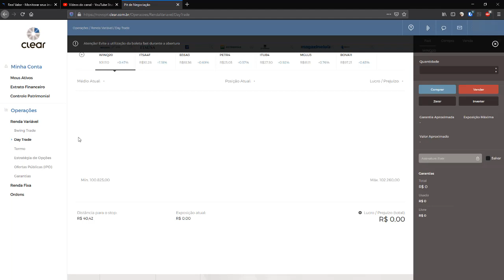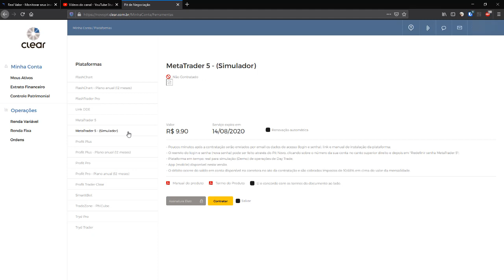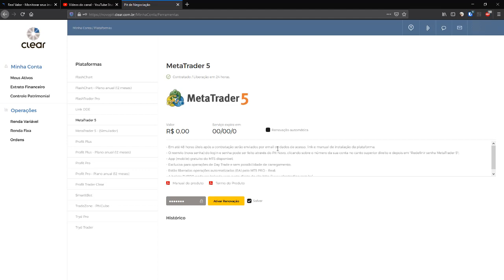Contratando MetaTrader 5 na clear grátis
▬▬▬▬▬▬▬▬▬▬▬ஜ۩۞۩ஜ▬▬▬▬▬▬▬▬▬▬▬▬▬
▓▓▓▒▒▒░░░ LEIA A DESCRIÇÃO DO VÍDEO ░░░▒▒▒▓▓▓
▬▬▬▬▬▬▬▬▬▬▬ஜ۩۞۩ஜ▬▬▬▬▬▬▬▬▬▬▬▬▬
►|  Continuação do processo para operar com Day Trade na Clear, zero corretagem